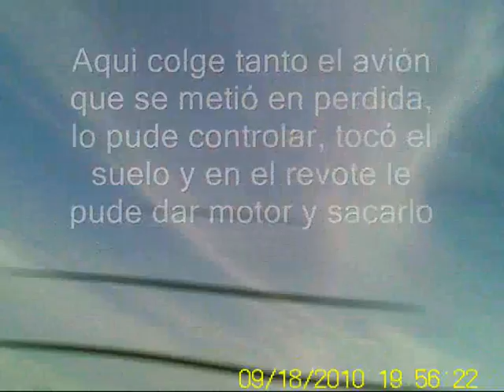Persiguiendo Fox y Gémini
Persiguiendo Fox y GéminiPersiguiendo Fox y Gémini